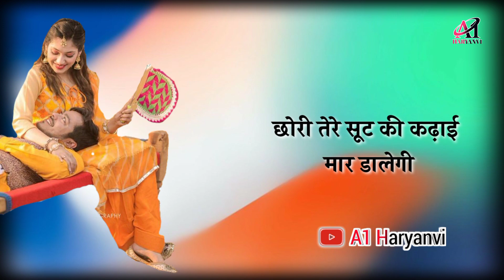छोरी तेरे सूट की New Haryanvi ragni status song status A1 Haryanvi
Hindi Sad Song Whatsapp

Love status Hind Whatsapp

Lover Status Hindi Whatsapp

Haryanvi love status 2021

Haryanvi love status 2020

Haryanvi Ragni status

Ragni Lover Status

Mahabharat Ragni Status

Ragni Bhajan Status

Lover Ragni status

Ragni Lover Status

new ragni status,ragni status,ragini status,status

ragni.ragni status 2021,ragni status whatsapp.haryanvi

ragni status,hariyanvi ragni status,ragini ke status,ragni

status new,desi ragni status,whatsapp ragni status, hit

ragni status,ragani status.harsana status,watsapp ragni

status,superhit ragni status,new status,mahabharat ragni

status,love status,whatsapp status ragni.superhit ragini

status.ragni new whatsapp statusnew song status Ragni

Status Ragini Status Haryanvi Ragni Satpal Dosa ragni Ragni

Gurjar Status New Ragni Status Haryanvi Ragni 2020 Menpal

Baseda Ragni Dehati Ragni Status Gurjar Ragni New Watsapp

Status New Status Ragini Status Haryanvi Ragni 2021